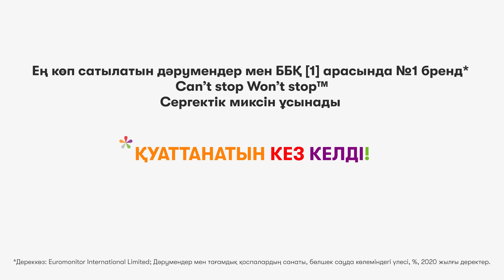Nutrilite™ Can’t Stop, Won’t Stop™ Сергектік миксі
Энергиямен қуаттанатын кез келді!

Алуан түрлі күнделікті белсенділік, барлығына үлгеруге және мүмкіндігінше көп нәрсе жасауға ұмтылыс қиын міндетке айналып келеді. Біз салауатты өмір сүру салтын ұстанып, теңгерімделген және әртүрлі тамақтану арқылы өз өмірімізді жақсартуға тырысамыз. Алайда үнемі ресурстық күйде болу оңай емес.

Маңызды және мұқият таңдалған құрамдас заттар сіздің жағдайыңызды жақсартады және ең өршіл жоспарларды жүзеге асыру үшін күні бойы қуаттандырады.
• B1, В6, B12, C дәрумендері мен магний энергетикалық  метаболизмнің қалыпқа келуіне және шаршау мен қалжырау сезімін басуға ықпал етеді.
• Антиоксидант ретінде белгілі, жақсартатын және сергітетін қасиеттерге ие мате сығындысы ағзаның психикалық және физикалық шаршауға төзімділігін арттырады.
• Шамадан тыс шаршау мен ұйқысыздықты тудырмай, физикалық және психикалық энергия генераторы ретінде ұзақ және жұмсақ түрде әсер етеді.